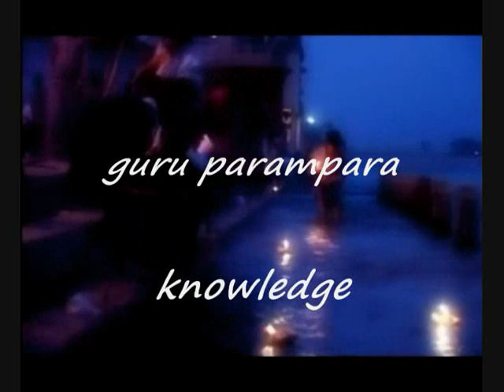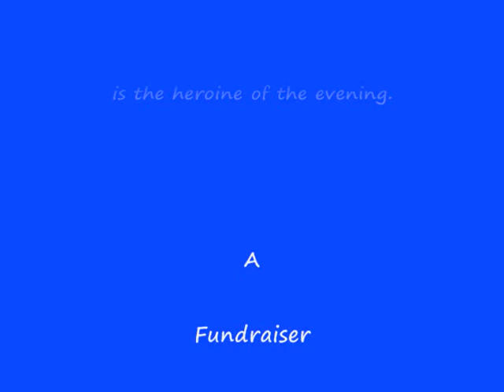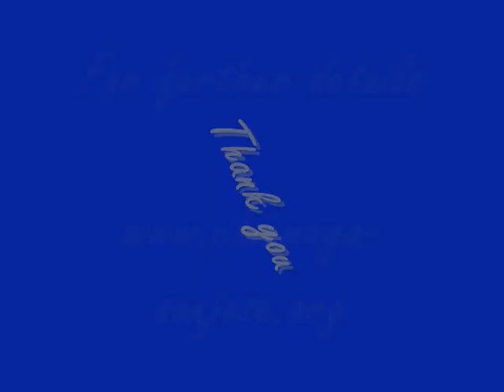Preview for Jnana Ganga - Chinmaya Mission San Jose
A preview of "Jnana Ganga", a Music, Dance and Multi media program that celebrates the majestic beauty of Ganga.  A fundraiser for Chinmaya Mission San Jose New Building Fund.